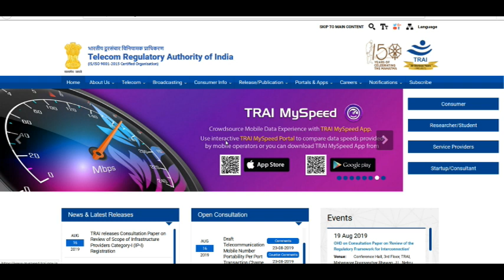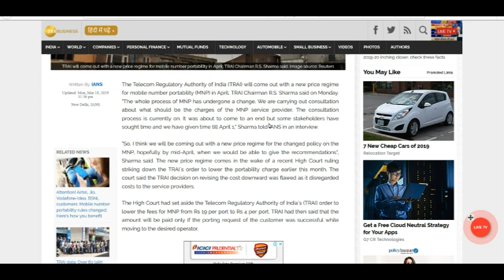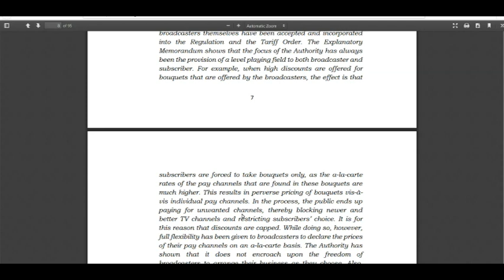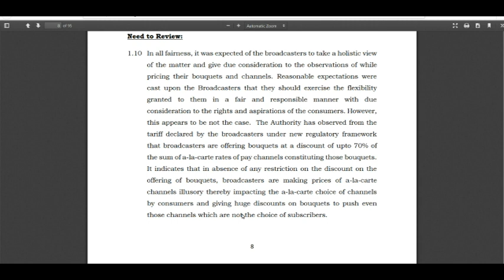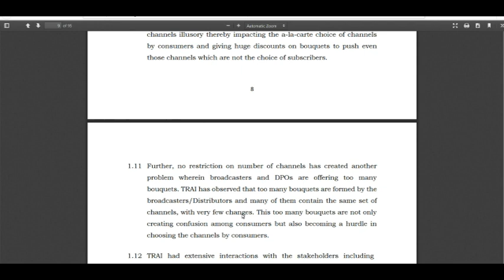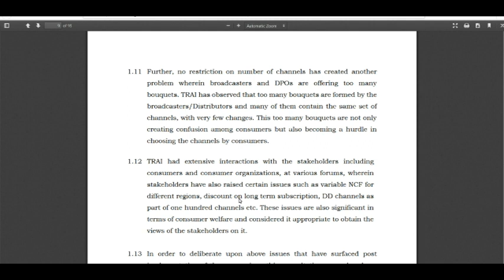बड़ा बदलाव बहुत ही जल्द होने वाला है। Consultation Paper | DTH Price Will Reduce Now | DTH New Rule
Hello
aur bhi bahaut sari information hai is video mai last tak dekhiye aapko bahaut kuch jankari milega.

Jyda jankari ke liye aap mail kr sakte hai